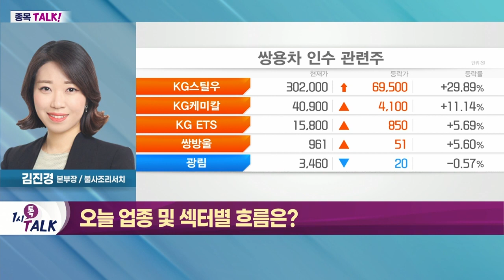CJ CGV(079160), 할리우드 영화 버프? 극장 정상화 기대감 / 쌍용차 인수전에 뛰어든 기업들_종목 TALK (20220411)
쌍용차 인수전에 뛰어든 기업들
- 中 전기차업체 ‘비야디’ 쌍용차 인수전 참전설 꾸준
- 외국계 기업의 인수 가능성에도 기대
- 외국계 기업 실체는 아직… 협력 강화 ‘비야디’ 추측 확대
- 회생계획 기한 6개월 연장
- 비야디 관련 알파홀딩스·GS글로벌 등 주목
- 이슈 지속… 주가 변동성 주의

CJ_CGV(079160): 오후장 주목해 볼 종목
- 올해 실적 턴어라운드 기대
- 방역체계 완화 따른 관람객수 회복 기대
- 베트남 제외 지난해 하반기부터 회복세 뚜렷
- 2월부터 베트남 ‘하노이’부터 영업 재개
- 할리우드 블록버스터 콘텐츠 잇따른 개봉 계획
- 영화 티켓 가격 인상… 큰 폭의 실적 개선 기대
- 마진율 높은 매점 매출 회복: 비용 절감 정책 따른 개선세 기대
- 업황 회복세 및 리오프닝 기대감 확대